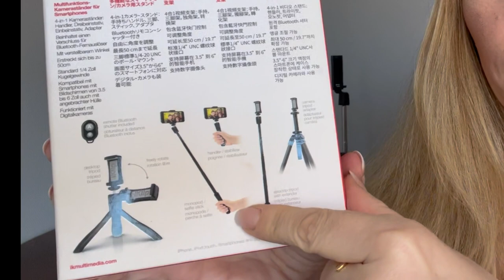Beste selfie stick tripod voor video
Wat is de beste selfie stick tripod voor video met je smartphone?

Waar kocht ik mijn staande selfiestick voor mijn smartphone?

Sinds 2008 maak ik als videomaker, vlogger en online videocoach voor ondernemende vrouwen video's voor mijzelf en de deelnemers aan mijn online video academy.

Een selfie stick of tripod koop je niet zomaar, want er zijn zoveel verschillende. Waar let je op bij je aankoop? Wat past bij jou?

Bekijk mijn video waarin ik mijn nieuwe selfiestick voor de smartphone laat zien, voor zowel horizontale als verticale video-opnames en foto's.

Vond je dit een leuke video?

Duimpje omhoog! :) Ben ik heeeel blij mee!
Reageer in de opmerkingen: waarover ga jij video's maken? Laat het mij weten! Ik reageer altijd.

Laten we elkaar inspireren!!

Bedankt voor het kijken en veel plezier met video's maken!

Liefs,
Laura